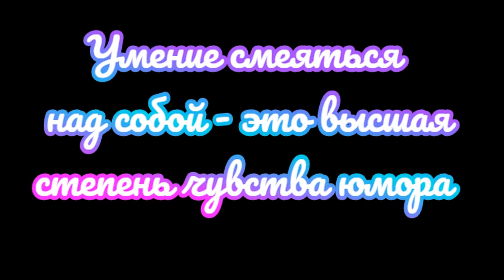Трудные выходные. Дружеский мем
Так что же такое мем сегодня в широком употреблении? Говоря простыми словами это эмоции, передаваемые по сети. К примеру, у Вас хорошее настроение и прилив чувств, Вам попалось соответствующее изображениеили видео. Вы сделали к нему определенную приписку и отправили  человеку. Адресат  получает не просто некую информацию, а он получает часть Ваших эмоций. То есть мемы это передача эмоций. Для полноты передачи эмоций и существуют так называемые мемы. Как правило они состоят из изображения или видео и соответствующей надписи.